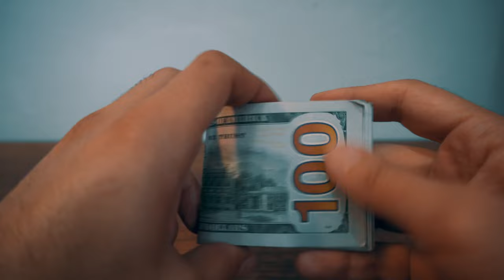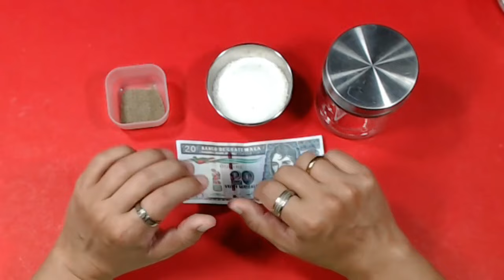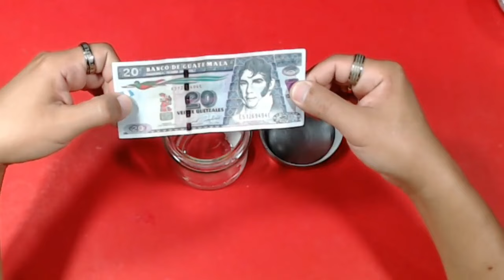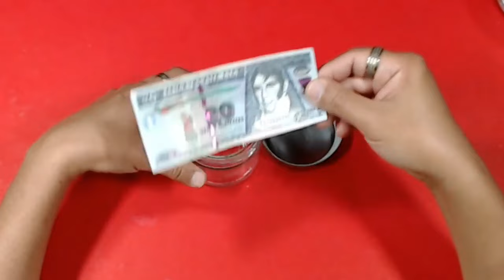LIMPIA CON SAL EL DINERO TE VA A SOBRAR!!